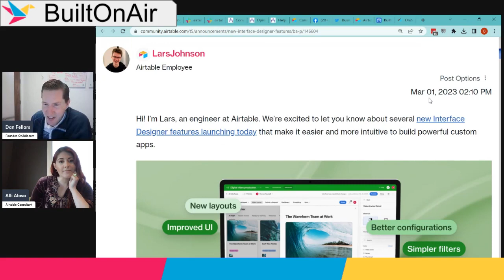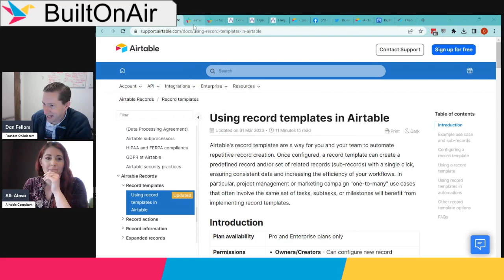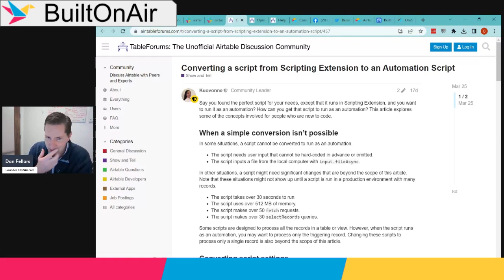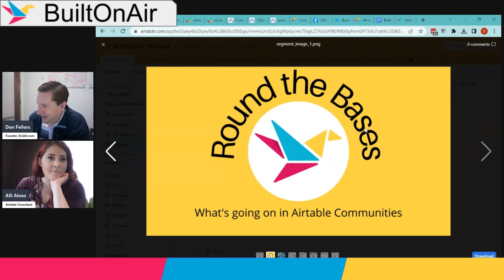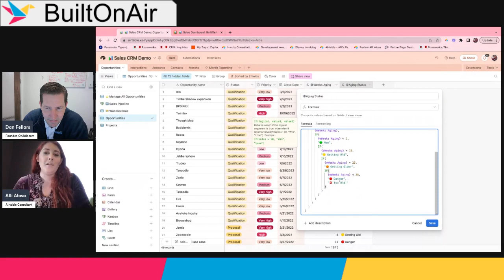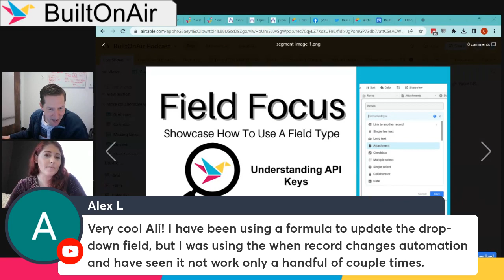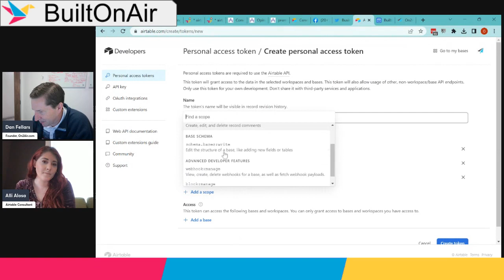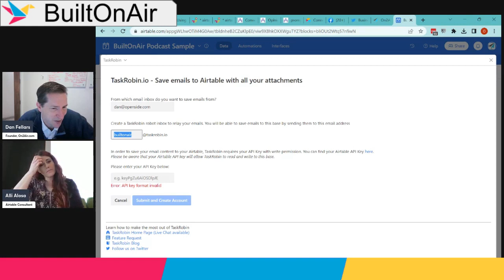[S14-E01] Full Podcast for 04-11-2023 - Fancy Dynamic Selects; Understanding API Keys/Tokens; TaskRo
4/11/2023 - BuiltOnAir Live Podcast Full Show - S14-E01

The BuiltOnAir podcast is a live weekly show highlighting everything happening in the Airtable universe.

Our hosts today:

Hi there! I&x27;m Alli :) I&x27;m a fine artist turned &quot;techie&quot; with a passion for organization and automation. I&x27;m also proud to be a Community Leader in the Airtable forum, and a co-host of the BuiltOnAir podcast. My favorite part about being an Airtable consultant and developer is that I get to talk with people from all sorts of industries, and each project is an opportunity to learn how a business works.
I am the Founder of Openside, On2Air, and BuiltOnAir.  I love automation and software.  When not coding the next feature of On2Air, I love spending time with my wife and kids and golfing.

AIRTABLE DISCUSSION THIS WEEK
00:04:24 - Round The Bases - Roundup of what&x27;s happening in the Airtable communities - Airtable, BuiltOnAir, Reddit, Facebook, YouTube, and Twitter.
00:38:04 - Automate Create - Airtable Automations - Formula to Single Select
00:47:39 - Field Focus - Learn about the Understanding API Keys - We&x27;ll explain the different types of API Keys
00:59:55 - An App a Day - Airtable App Showcase - TaskRobin.io - Send emails directly to Airtable base

Try a free 14-day trial of On2Air Apps in your Airtable Bases